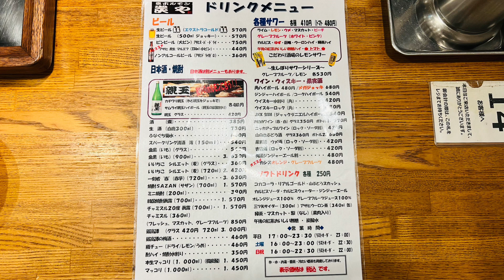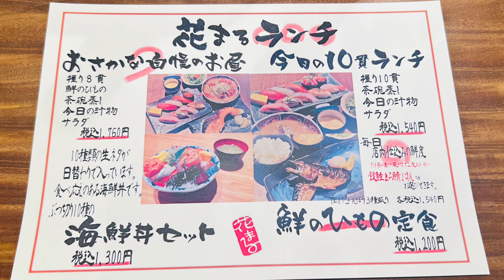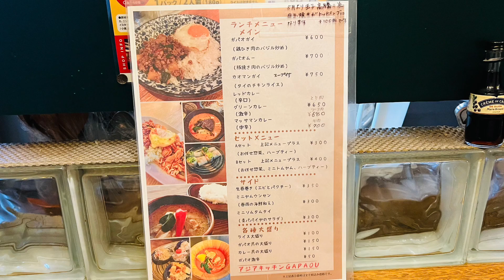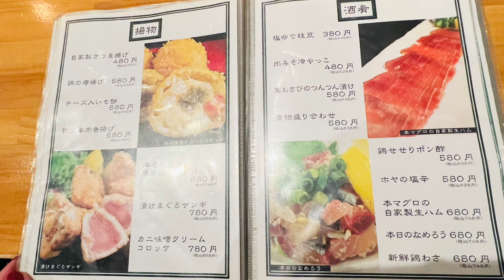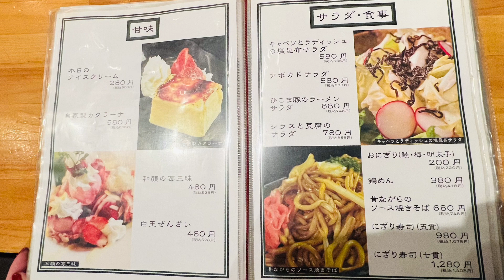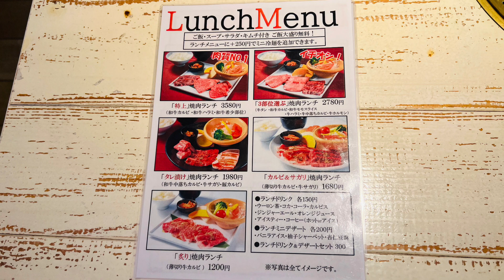札幌グルメ 札幌駅【北海道 ホルモン ランチ お寿司 タイ料理 焼肉 vlog】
北海道札幌市 地下鉄札幌駅(jr札幌駅)周辺を散策してきました！